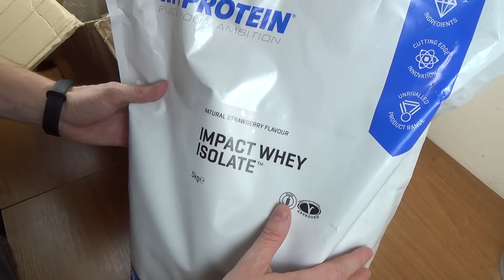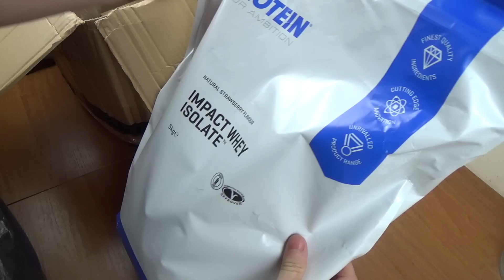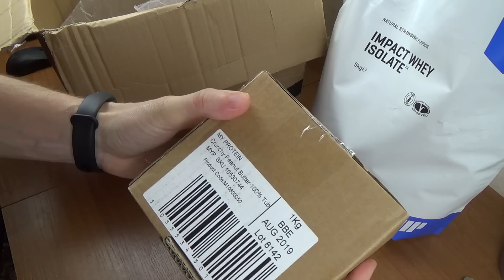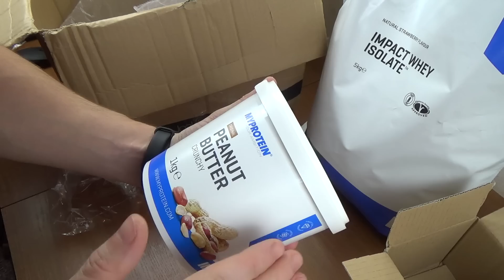MYPROTEIN - МОЯ ПЕРВАЯ ПОСЫЛКА 10 КГ из ЕВРОПЫ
Большая посылка из Англии от Myprotein